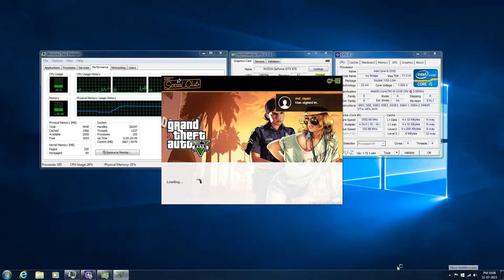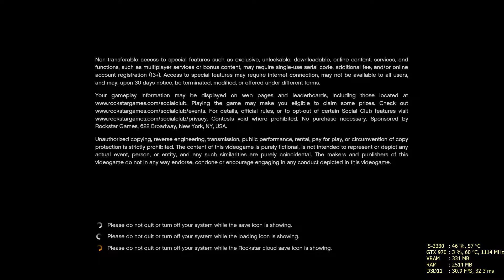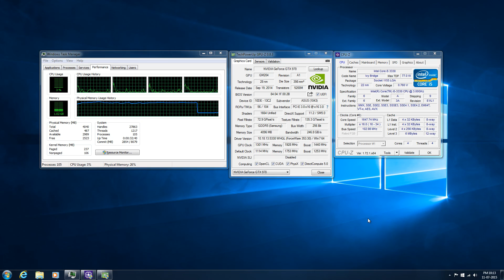GTA 5 on GTX 970/i5-3330 | Low setting, FXAA (4GB system RAM)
This video is to prove that GTAV is a stuttery mess and loads of pop-in when running the game on 4GB RAM. It doesn't matter if you run the game on low or ultra setting, the game stutters even when running this game on a GTX 970.

I'm not saying it's a problem with the game. In fact, GTAV on PC is one of the fantastic port we've got in a long time. It's just the game itself is very demanding and you need a minimum of 8GB RAM to run this game smoothly.

NOTE: I'm using hardware VSync enabled via Nvidia's control panel.